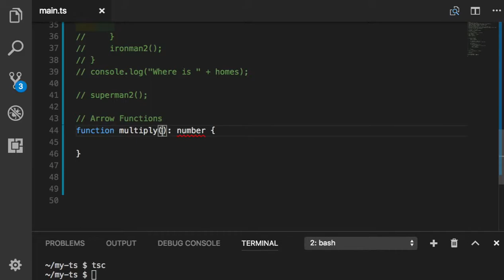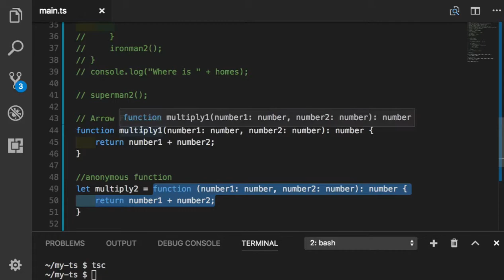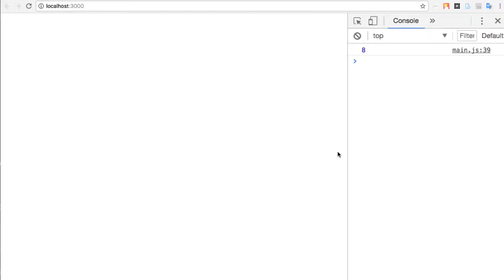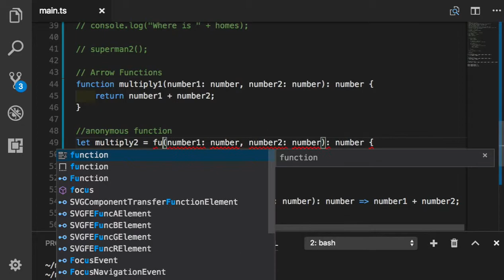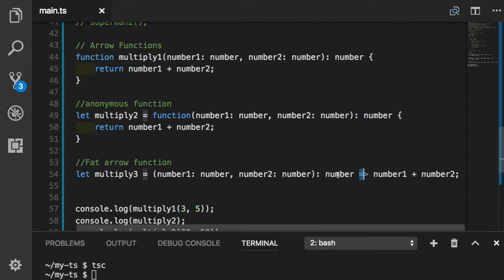TypeScript 019 Arrow Functions